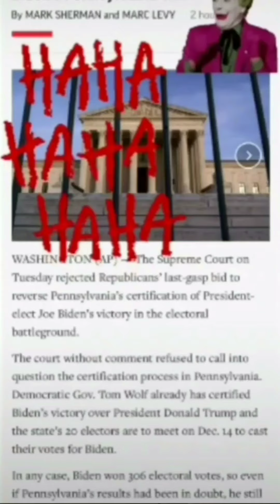My TikTok Page: Trump Supreme Court Takedown